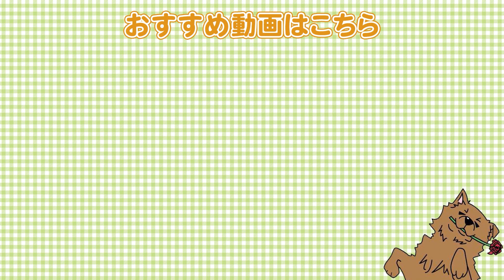保護犬のトレーニング施設を作ります！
●柴犬②

【関連動画】